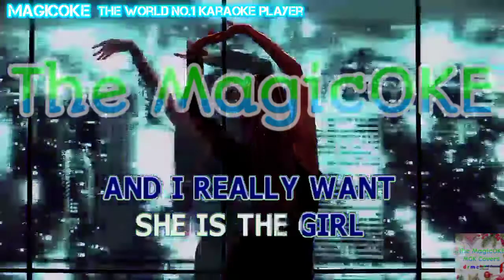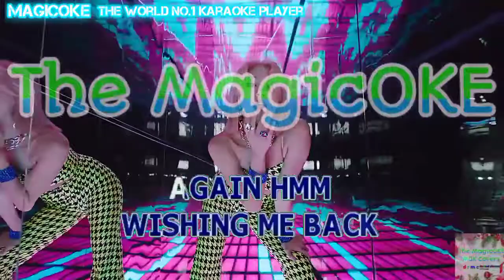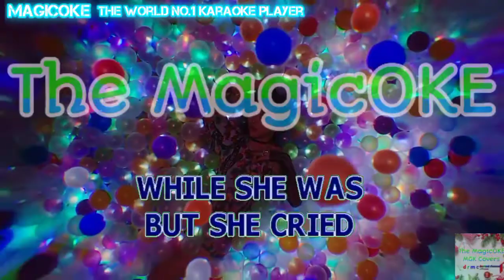25 Minutes -Michael Learns To Rock ( Karaoke )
STAY SAFE😉